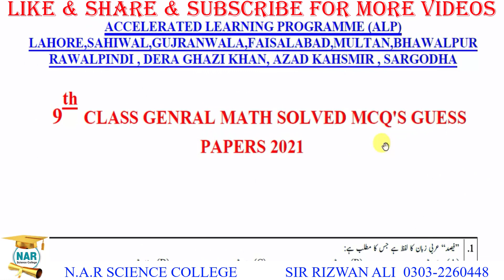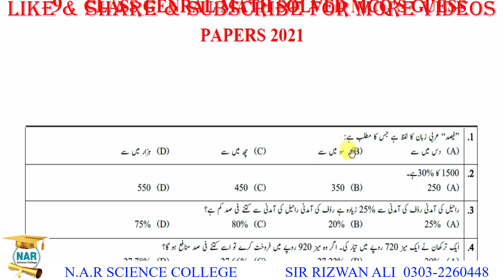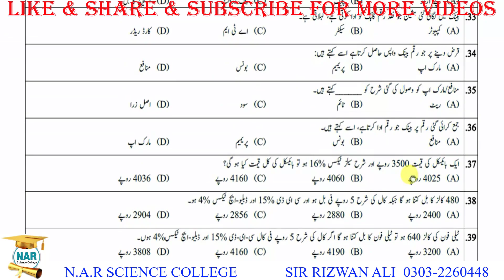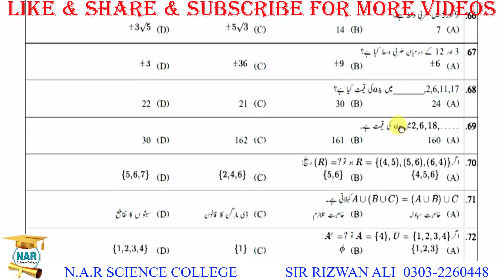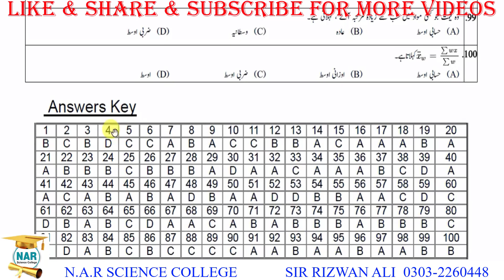9th Class General Math Solved MCQ Guess Paper 2021 - Math Guess paper 2022 9th Class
9th Class General Math Solved MCQ Guess Paper 2021 - Math Guess paper 2022 9th Class - JOIN NAR COMMUNITY
9th class general math guess paper 2022,
9th class general math pairing scheme 2022,
9th class general math scheme 2022,
math scheme 9th class 2022,
math pairing scheme 9th class 2022,
school based assessment 2022 grade 9,
pairing scheme 9th class 2022 math,
9th class math paper scheme 2022,
9th class math paper pattern 2022,
9th Class Math Important Definitions,
9th class math most important definitions 2022,
9 class math guess paper 2022,
9th class math guess paper 2022,
9th class math guess paper 2020,
9th math guess paper 2022,
9 class math guess paper 2022,
9th class math guess,
9th Class math Important Long Questions 2022 for all Punjab Boards,
9th class math guess paper 2022,
9th class math important questions 2022,
9th class math guess paper 2022 urdu medium,
9 class math guess paper 2022,
math class 9 guess paper 2022,
9th class math guess paper 2022,
9 class biology scheme 2022,
math guess paper 9th class 2022,
9th math guess Paper 2022,
math class 9 important questions 2022,
9th class math pairing scheme 2022,
math guess paper 2022 class 9,
9th class math scheme 2022,
9th class math paper pattern 2022,
math scheme 2022 class 9,
9th class 2022 math scheme,
9th class math guess paper 2022,
Guess paper math 9th class 2022
9th class math guess paper 2022 urdu medium,
9th class math guess paper 2022 urdu medium smart syllabus,
9th pairing scheme 2022,
9th class math pairing scheme 2022,
9th math pairing scheme 2022,
9th class pairing scheme 2022,
9th class math pairing scheme 2022,
9th pairing scheme 2022,
9th class math scheme 2022,
9th math pairing scheme 2022,
9th scheme 2022,9 class math scheme 2022,
9th math pairing scheme,
pairing scheme of 9th class 2022,
9 class math scheme,
9th class pairing scheme 2022,
9th bise scheme 2022,
9th class scheme 2022,
9th class 2022 punjab board pairing scheme,
9th math paper scheme,
9th class board scheme 2022,
9th math board scheme 2022,
9th punjab board scheme 2022,
9th math pairing scheme,
pairing scheme 2022,
9th class scheme 2022,
9th class math pairing scheme 2022,
paper pairing 2022 9th biology,
9th scheme 2022,
9th class math important questions 2022,
9th class math important short questions,
guess paper 9th class 2022 math,
9 class math guess paper 2022,
9th class math important long questions 2022,
9th class math paper 2022,